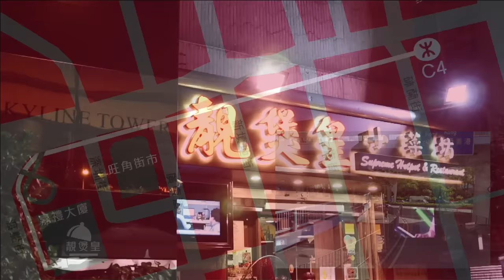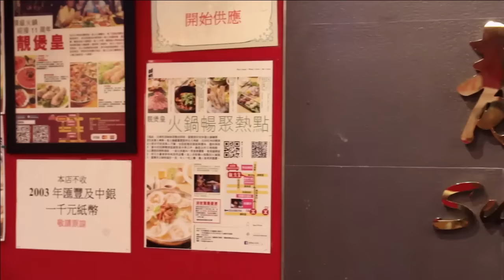MC仁 俾仁研究 - 介紹HA義賣market & 三中再會樂隊介紹 - 20160908b